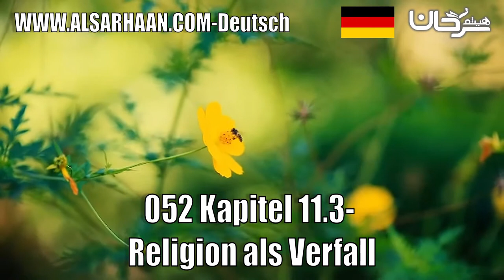052 Kapitel 11 3 Religion Als Verfall